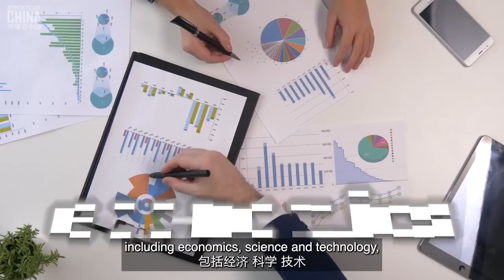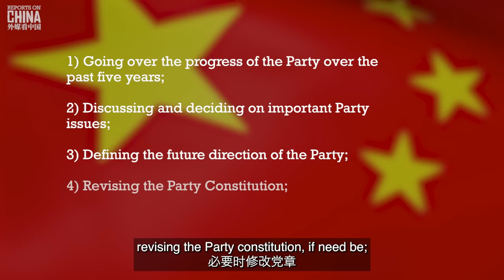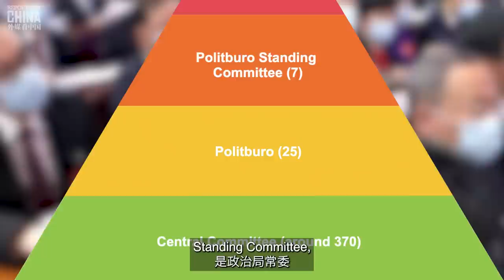NO CRAP GUIDE TO THE 20TH CCP CONGRESS*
This morning marked the opening of the most important meeting of the CPC’s five-year cycle. So, what exactly is the 20th National Congress? Why is this year’s meeting so important? Who is involved and what do they do? And what is the Western media getting wrong? Welcome to my Simple Guide to the 20th National Congress of the CPC, let’s get started!

*I purposefully used the incorrect spelling of "CCP" since that is what majority of Westerners call the CPC (the Communist Party of China).

Unless you’ve been living under a rock for the past year or more, you will have heard about the 20th National Congress of the Communist Party of China, or the 20th National Congress for short. Actually, let’s go with the popular Chinese term, which is even easier: 20大，which literally translates as 20, ershi, Big, da: shorthand for the 20th Big Meeting.